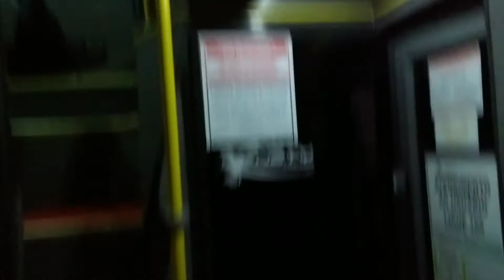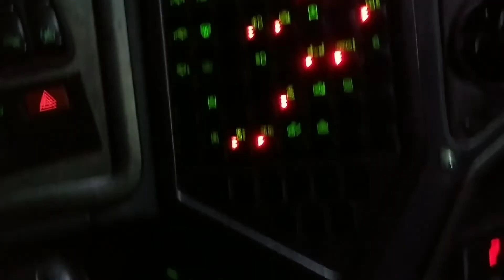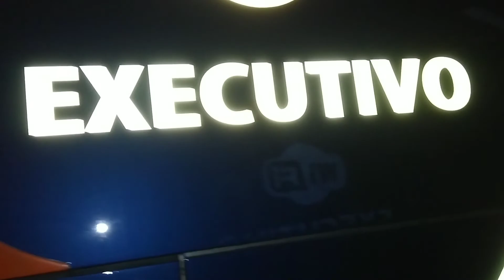Nety turismo. G6 Ld 1550.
LD 1550 Scania k380.